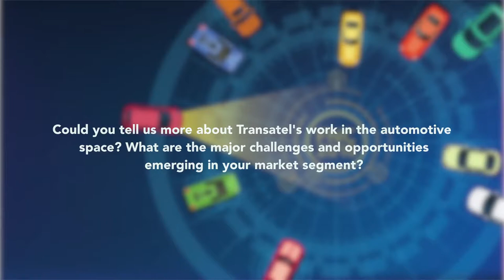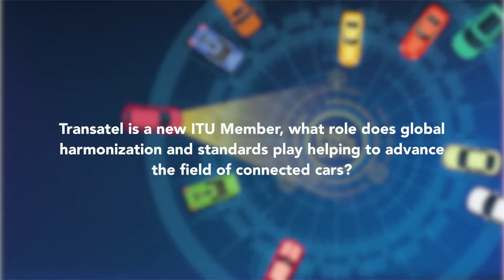ITU INTERVIEWS: Jacques Bonifay, CEO, Transatel & Head of EU MVNO Association, Belgium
Interview at the Symposium on the Future Networked Car, Geneva, 8 March 2018 with Jacques Bonifay, CEO, Transatel & Head of EU MVNO Association, Belgium